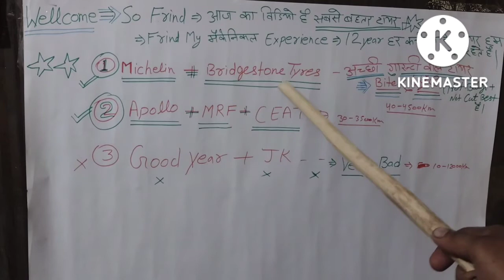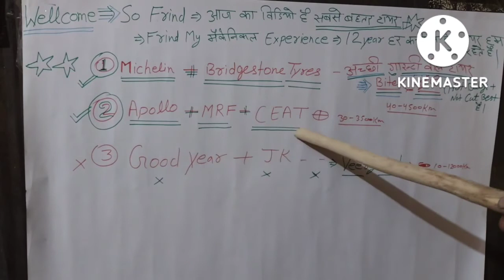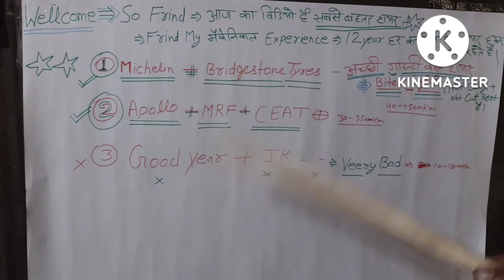Car ke Liye Best Tyre#viral#viralvideo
Car Tyre Information. so guys video aapko thodi si bhi acchi lagi ho to video ko like Karen aur subscribe Karen channel per agar naye channel subscribe kar den aur BEL icon daba len jisse ki hamara aane wala nahin video aap dekh sakte hain thank u doston Jay Hind vande Mataram.